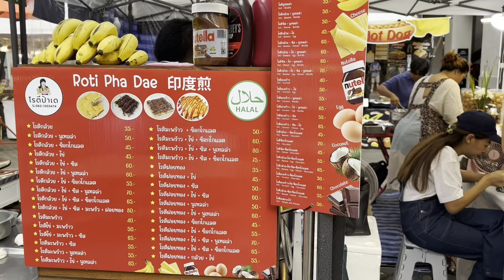泰國清邁 l 寧曼一號 l 印度煎餅 l Roti